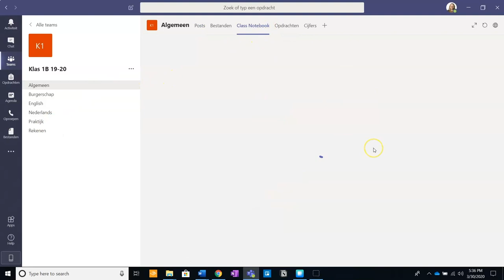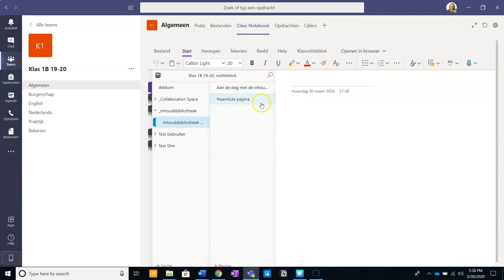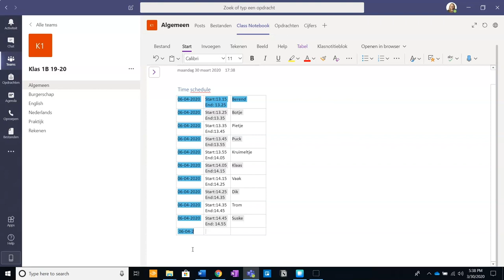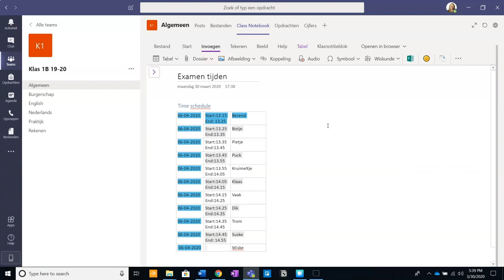Microsoft tutorials 💡 | OneNote | Class Notebook inhoudsbibliotheek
🎥 Na het kijken van deze video weet je:
• wat de inhoudsbibliotheek van OneNote is;
• hoe je een nieuwe pagina aanmaakt;
• een deel van de opties die je kunt toevoegen aan een document in de inhoudsbibliotheek.

De inhoudsbibliotheek is een handige plek waar een docent lesmateriaal kan opslaan zonder dat de studenten daarbij kunnen, het kunnen wijzigen of verwijderen.

► 0:00​ | Introductie
► 0:33 | Class Notebook - Inhoudsbibliotheek invullen
► 1:17 | Nieuwe pagina aanmaken
► 2:30 | Instellingen & opties